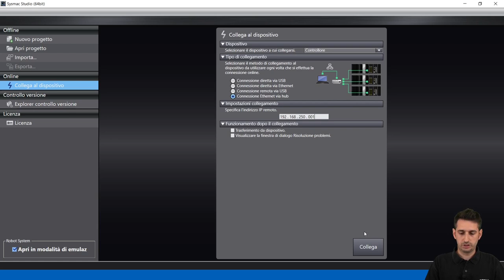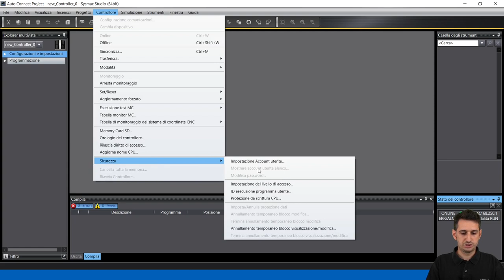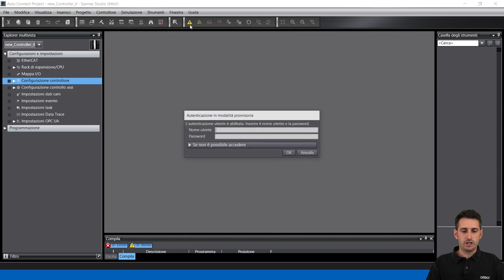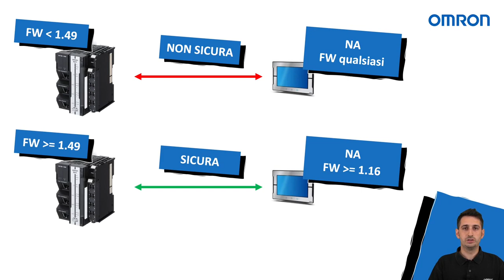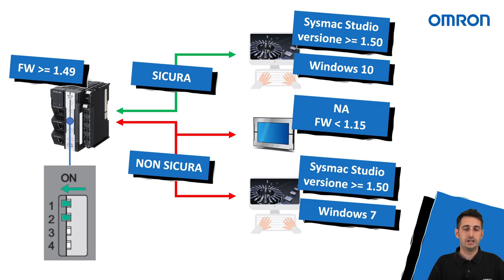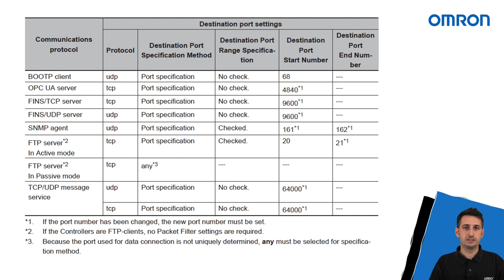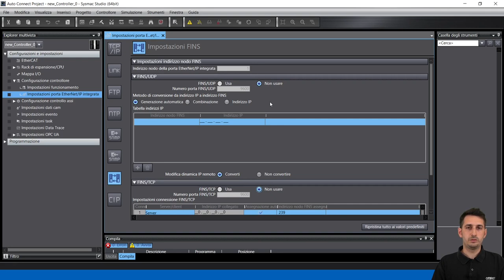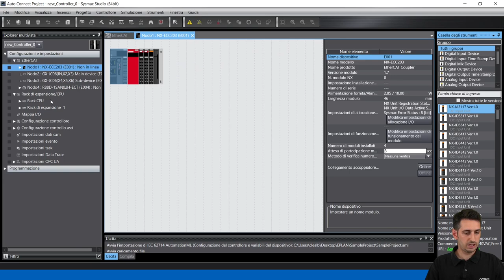SYSMAC STUDIO - E08 - Versione 1.50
Vediamo le novità introdotte con la versione 1.50 di Sysmac Studio, disponibile da Luglio 2022 tramite AutoUpdate. Vedremo in particolare le nuove funzioni di sicurezza nelle comunicazioni tra il Controllore e il mondo esterno.
I Controllori interessati da queste nuove funzionalità sono:
- NJ1, NJ3, NJ5 con firmware maggiore o uguale a 1.49
- NX1P2, NX102 con firmware maggiore o uguale a 1.49
- NX7 con firmware maggiore o uguale a 1.29

SPEAKER:
Alberto Clerici - Product Engineer Automation

00:00 | Intro
00:29 | Tutti gli aggiornamenti di sicurezza
00:46 | Autenticazione utente
03:20 | Disabilitare l'autenticazione utente
05:28 | Autenticazione utente e versioni
06:25 | Credenziali dimenticate!
08:10 | Comunicazioni sicure con Sysmac Studio e NA
10:50 | Abilitare comunicazioni non sicure
12:03 | Filtro pacchetti
13:03 | Ripristino comunicazioni
13:24 | Come impostare la tabella
15:27 | Esempio utilizzo filtro pacchetti
17:43 | Disabilitazione protocolli Ethernet/IP e FINS
18:29 | Connettore per EPLAN P8